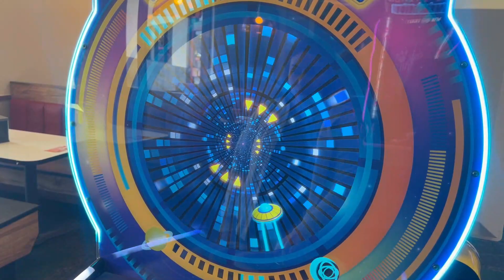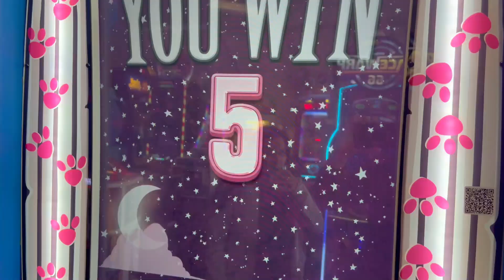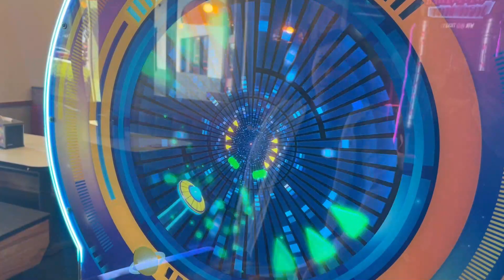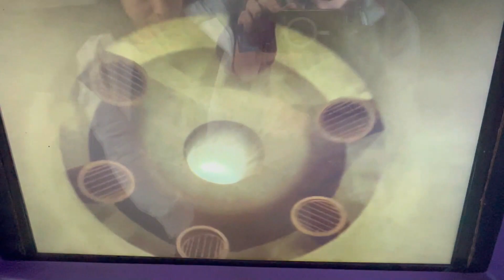Chuck E Cheese Jett Rider (Tunnel Escape)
Today we went on jett rider at chuck e cheese (from Jett and Jin). This jett rider map was tunnel escape. This is the first of 3 maps on jett rider (although there is a fourth bonus ride on jett rider). I do not know if places other than chuck e cheese have jett rider. I believe jett rider is a motion vr ride / virtual roller coaster, but I am not sure. Jett Rider is smaller than the mad wave motion theater vr ride, but jett rider costs 1 credit at chuck e cheese. Mad wave motion theater costs 2 credits at chuck e cheese.